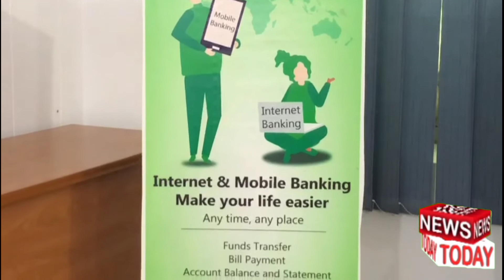لاہور کے نوجوانوں نے نیا بینکنگ سسٹم سوفٹ ویٸر تیار کرلیا